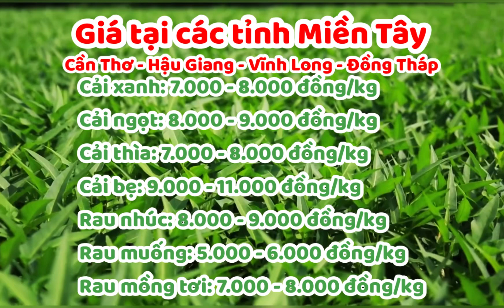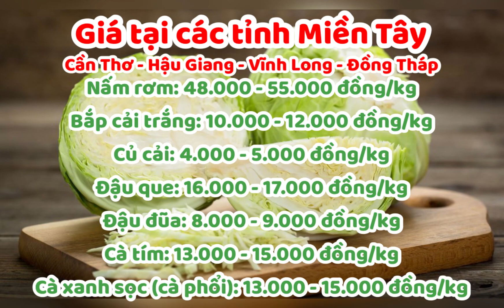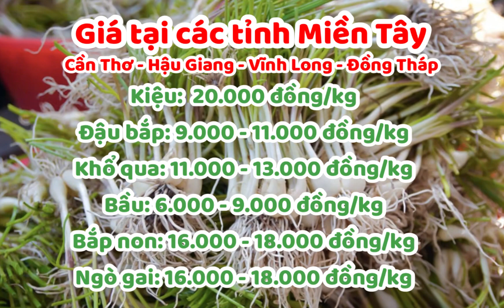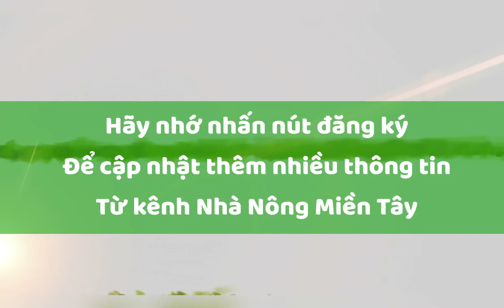Giá rau củ quả thực phẩm ngày 10.12.2022